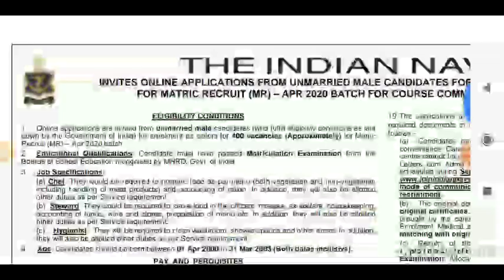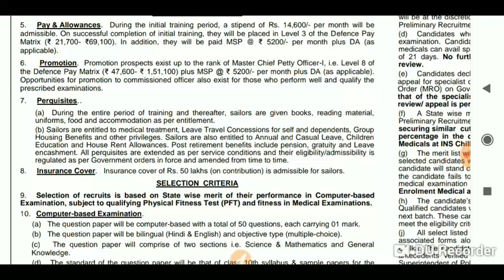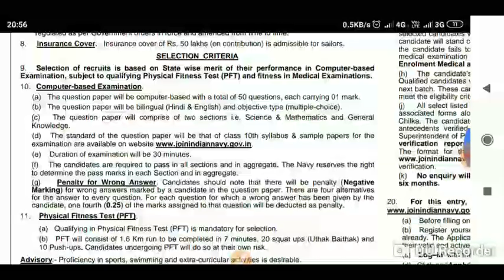NAVY MR NEW VACANCY FOR APRIL BATCH 2020 BY MANOJ PRAJAPAT